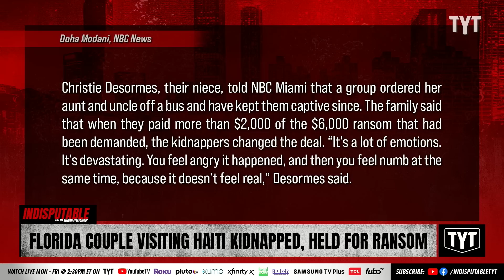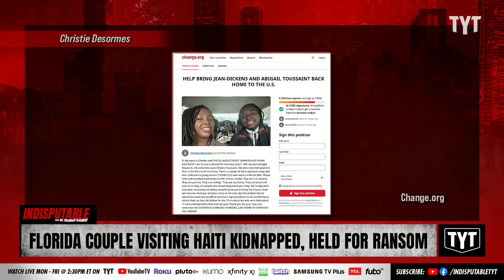American Couple Visiting Haiti Kidnapped, Held For Ransom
Florida residents Jean-Dickens Toussaint and Abigail Toussaint have been held hostage in Haiti on a bus ride from the capital city of Port-au-Prince. Dr. Rashad Richey and Wosny Lambre discuss on Indisputable.

"A Florida couple has reportedly been kidnapped in Haiti and is being held for hundreds of thousands of dollars in ransom.

230330__ID05Flordia